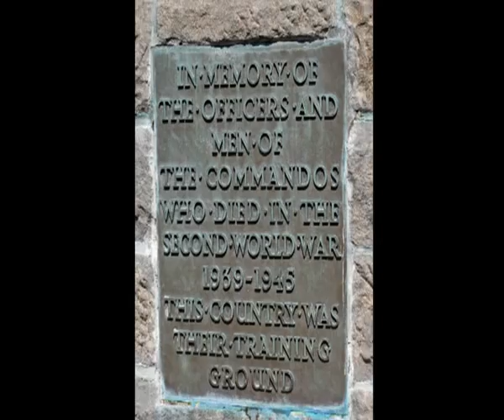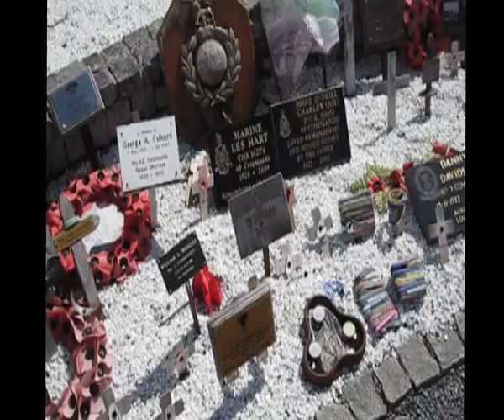Commandos, A Tribute, Spean Bridge Commando Memorial Garden For Tributes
Tribute to The Commandos who lost their lives in service to there country and there training grounds in Scotland.